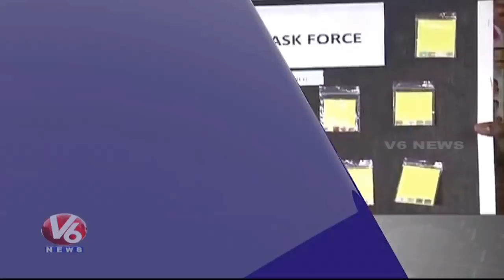1PM Headlines | TS Ministers Meets Gadkari | Medaram Hundi Counting | Drug Racket Busted | V6 News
1PM Headlines | TS Ministers Meets Gadkari | Medaram Hundi Counting | Drug Racket Busted.